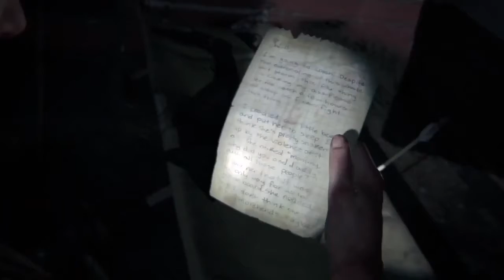The Last of Us Part II (Part 23)